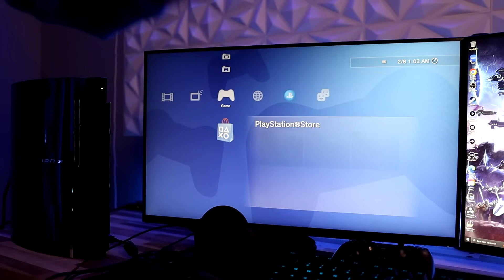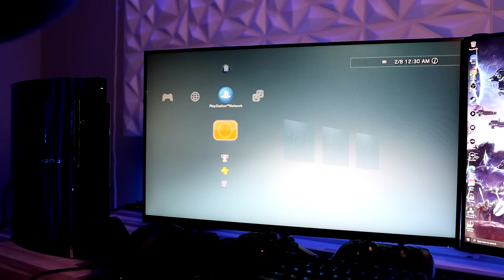I Bought PS3 Exclusive Games In 2024, Are They Still Good?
Revisiting Playstation 3 exclusive games in 2024, are they still quality games? Or have some aged terribly?

Timestamps
0:00 Intro
1:24 Resistance Fall of Man
3:17 God of War 3
4:49 Motorstorm
7:03 Killzone 2
9:32 Heavenly Sword
10:43 Uncharted Drake's Fortune
12:04 Metal Gear Solid 4
13:27 What I'm Playing Next
14:16 Outro